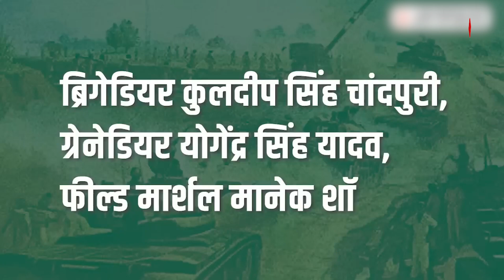Independence Day: आजाद भारत के वो 5 बहादुर बेटे जिन्हें देश कभी नहीं भूलेगा | Top 5 Freedom Fighters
Independence Day 2023: 15 अगस्त 1947(15 august 1947) को देश को अंग्रेजी हुकूमत से आजादी मिली थी... सभी बेड़ियों को तोड़कर हिंदुस्तान आजाद हुआ था...हजारों स्वतंत्रता सेनानियों( freedom fighters of india) की कुर्बानियों के बाद भारत को ये दिन नसीब हुआ... देश आजाद हुआ(independence day). दुश्मन ने साजिशें रची. और(swatantrata senani) इसके बाद भी भारत मां सपूत अपनी जान पर खेलते रहे और तिरंगे का मान हमेशा आसमान से ऊंचा रखा... देखिए इन पांच(top 5 freedom fighters of india) वीर सपूतों की कहानी